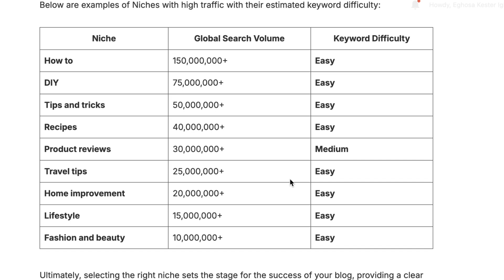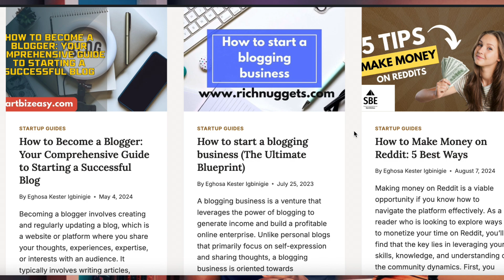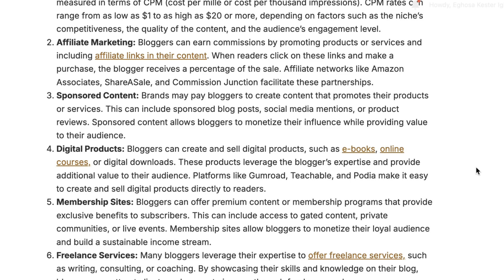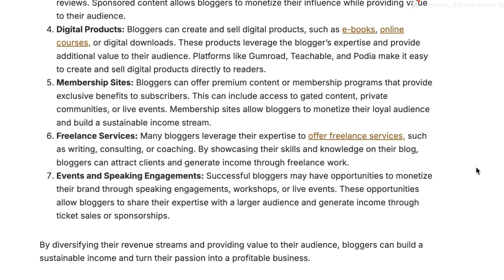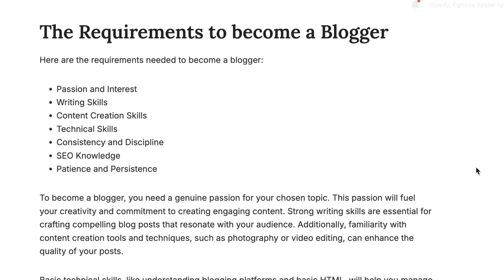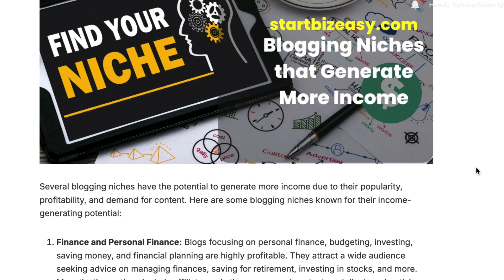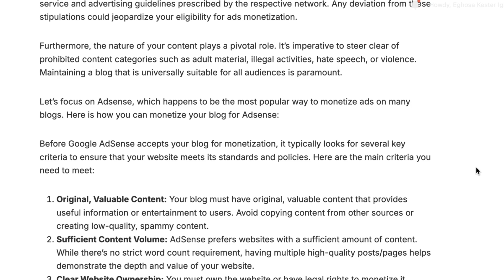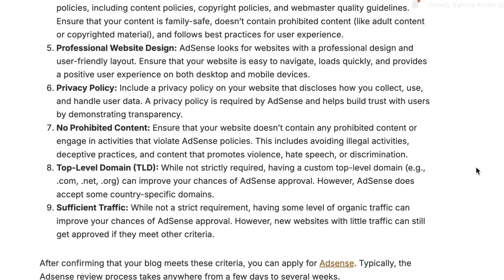How to Start Blogging and Earn Money: Your Step-By-Step Guide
In this video, I talked about how you can start blogging and earn money from it

Notice: I am not a financial advisor. You (and only you) are responsible for the financial decisions that you make.